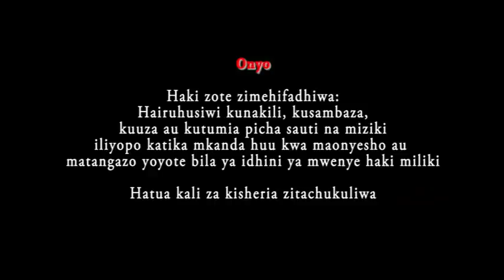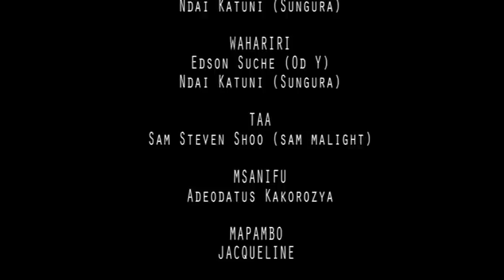SIRI ZA FAMILIA S1 EP6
Siri za Famila is a popular  TV Series featuring True Stories of different "Family Secrets" encountered in different African families.  It was shot in  Dar Es Salaam Tanzania by Jasons Productions and Aired in East African Televisions. You can also follow up our Instagram page @sirizafamilia and  Facebook page sirizafamilia.show